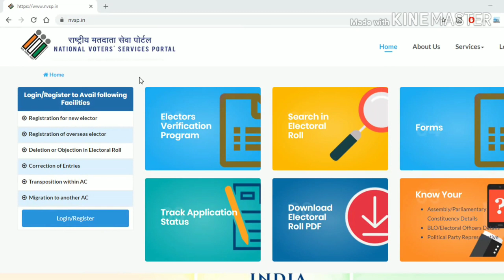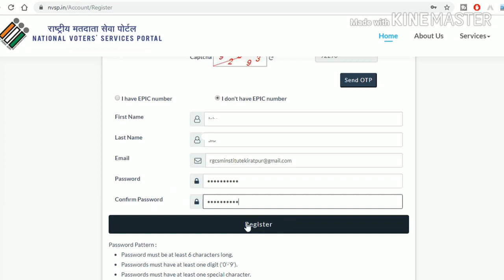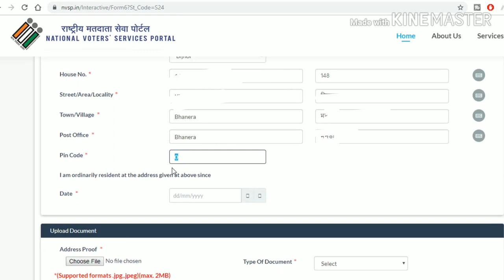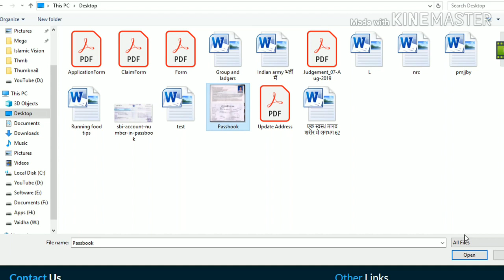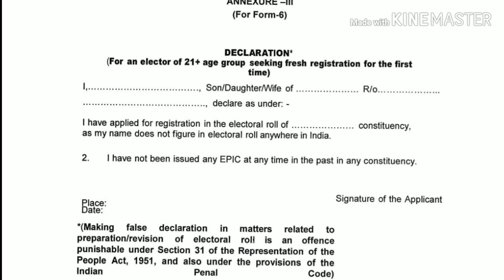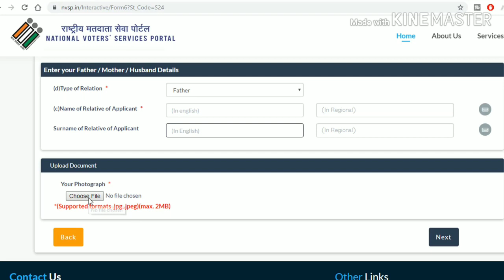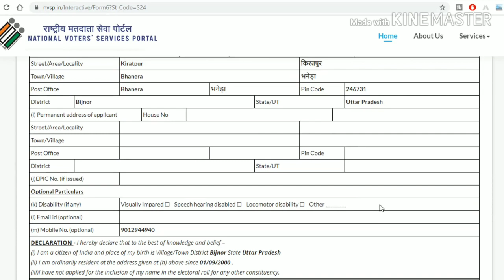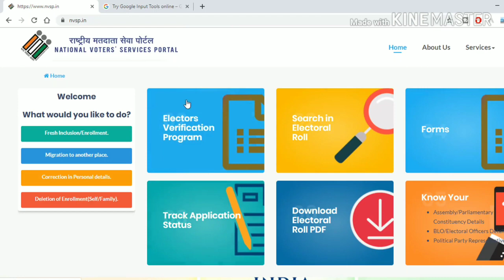How to apply for voter card online | apply for new voter card online | অনলাইনে নতুন ভোটার কার্ড